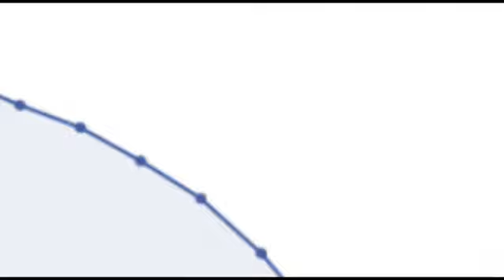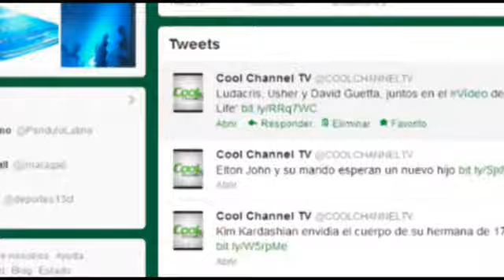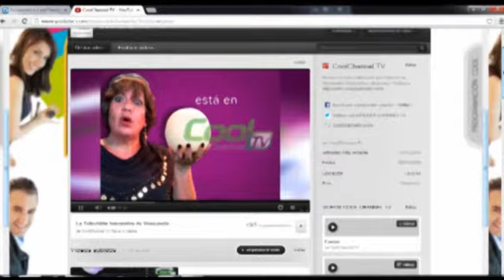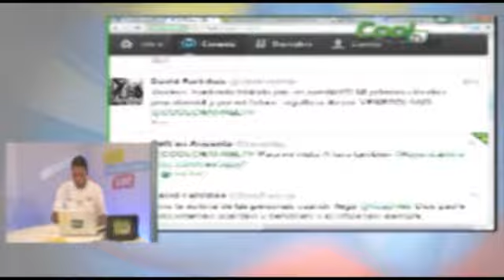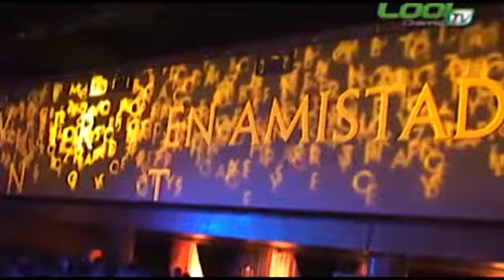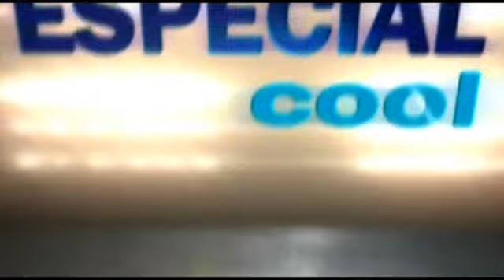PREVENTA 2013 - Cool Channel TV